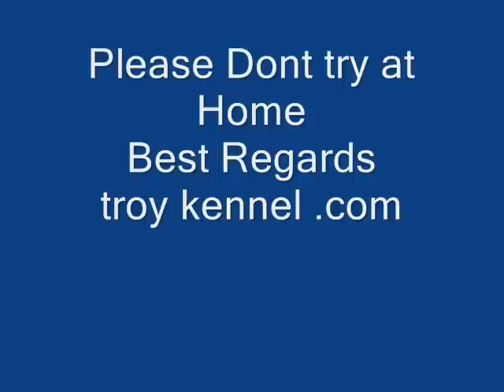Rottweiler attack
Rottweiler child friend
troy kennel